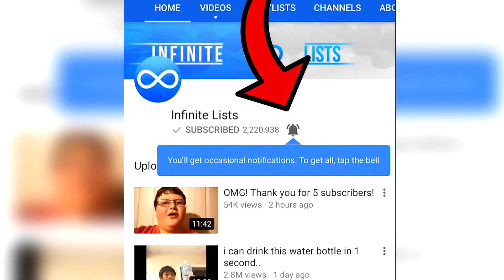my mom will be deleting my channel...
my mom will be deleting my channel... This is the saddest video ever because so many moms are deleting all these kids channels! 50,000 likes for another video like this!!

S N A P C H A T : InfiniteLists

G E T P A R T N E R E D